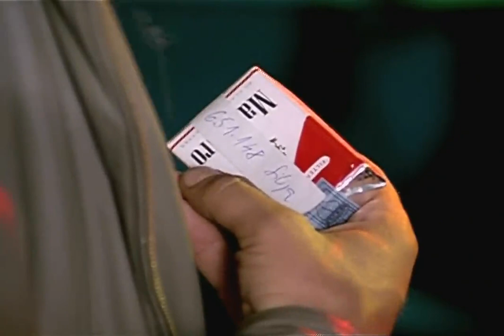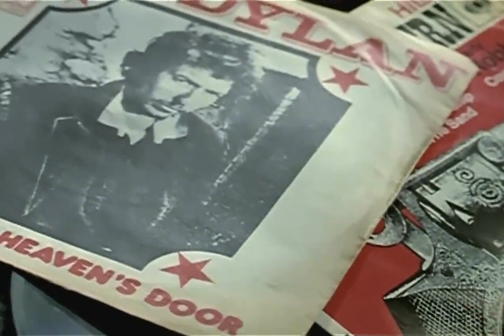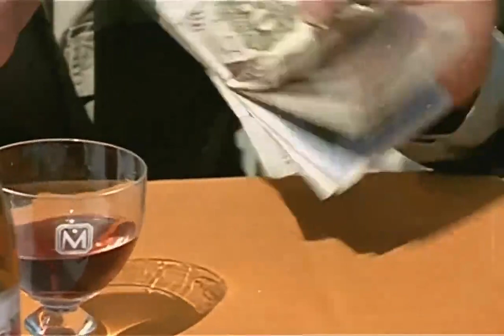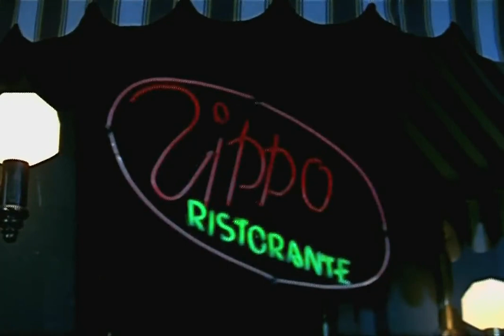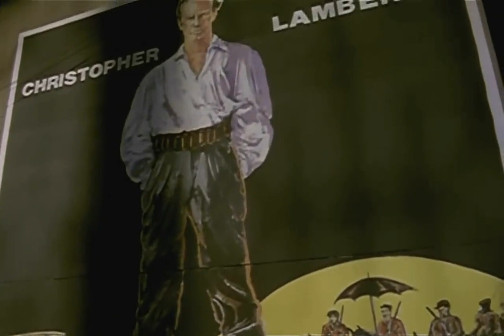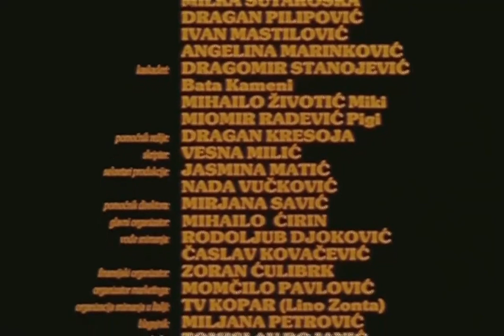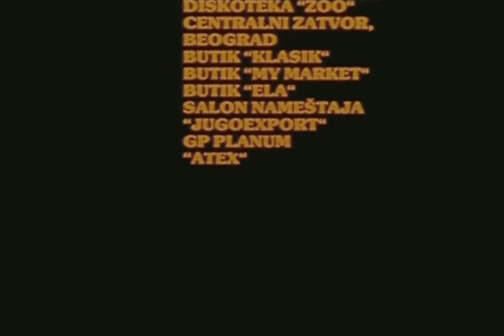Poslednji krug u Monci (1989 - 720p)